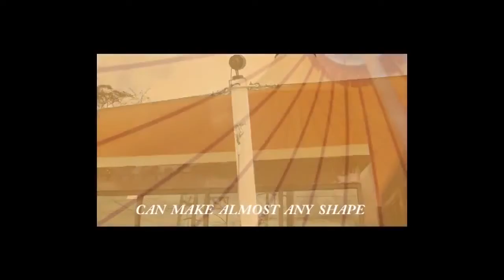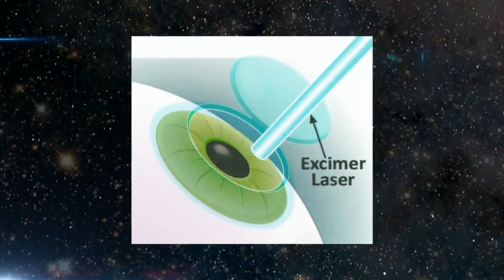Meikakukai Maekawa Nobuo Sensei in Thailand - Make Aikido Great Again VIII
Grand Master, Nobuo Maekawa was born in Hyogo, Japan in 1948.
He started learning Aikido in 1963 when he was a high school student, and founded the Aikido club of his school in 1964. In 1967, he entered Tottori University and also founded the university's Aikido club while continuously visiting Okinawa to learn Karate. He also began to study an old style Aiki-jiu-jitsu, Ootsuki-ryu Aiki-jiu-jitsu, in those days.

After he graduated, beside keeping training on Aikido, he learned Daito-ryuAiki-jiu-jitsu in Tokyo from 1980 until 1998, and taught Aikido to the students in Tottori university from 1980 until 1997. He also has been teaching Aikido to the students of Ryukyu university since 1988.

In the year of 2000, he founded a martial art society, Meikaku-kai and began to teach Aiki-jiu-jitsu as a Grand Master in Tokyo and Okinawa.

In 2002, his own Dojo was built in Kyoto, which is now the Hombu Dojo of Meikakukai.

Maekawa Sensei currently holds the sixth Dan of the Aikikai Foundation and is a master of traditional Aiki-jiujitsu as well.